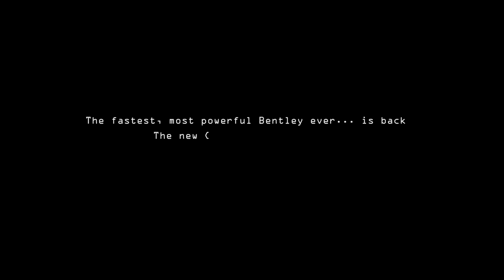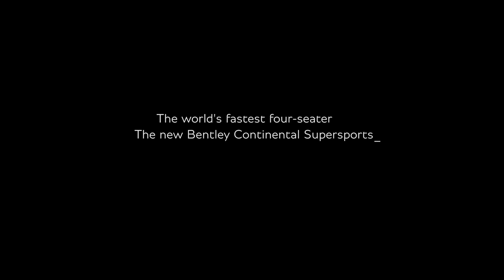Bentley Continental Supersports video debut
A top speed of 209 mph (336 km/h) and a 0-60 mph time of 3.4 seconds (0-100 km/h in 3.5 seconds) make the new Continental Supersports the world’s fastest and most powerful luxury four-seat car.

Similarly, its soft-top sibling, the Continental Supersports Convertible, is the fastest four-seat convertible in the world, despatching the sprint to 60 mph in 3.7 seconds (0-100 km/h in 3.9 secs) on its way to a 205 mph (330 km/h) top speed.